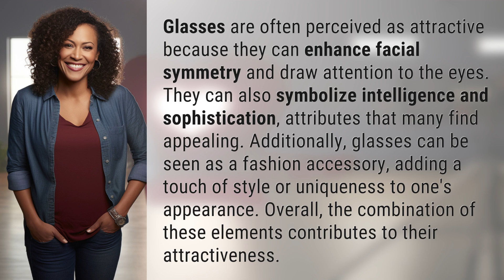Why do people find glasses attractive?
Framing Beauty: The Allure of Glasses Explained 👉 Framing Beauty 👉 Discover why glasses are considered attractive as they enhance facial symmetry, symbolize intelligence, and add a touch of style to one's appearance.

Laura S. Harris (2024, June 24.) Why do people find glasses attractive?
    🌐 AskAbout.video